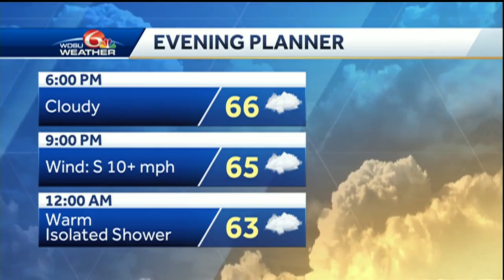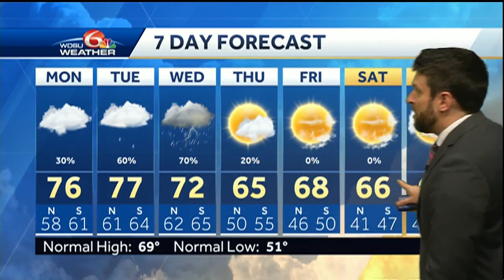Daily showers, with storms possible Wednesday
Rain chances increase over the next several days.